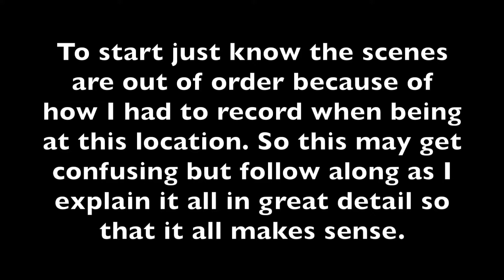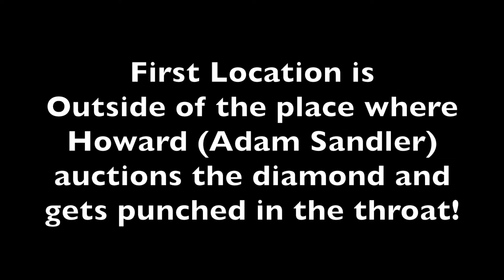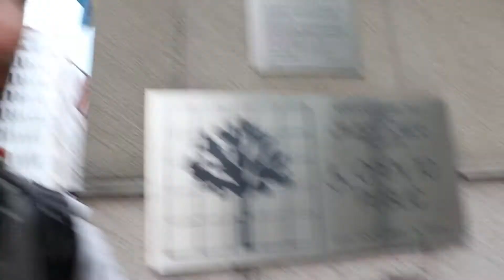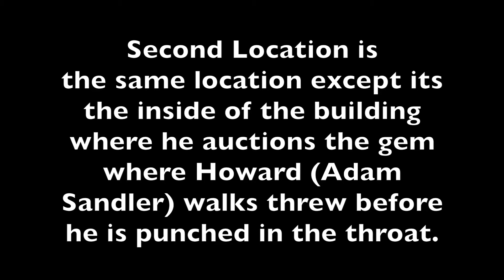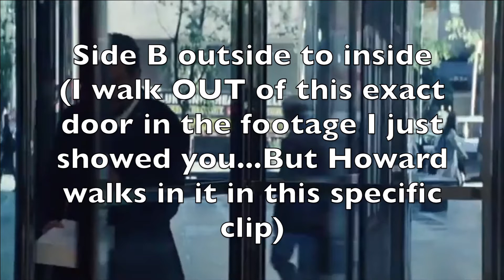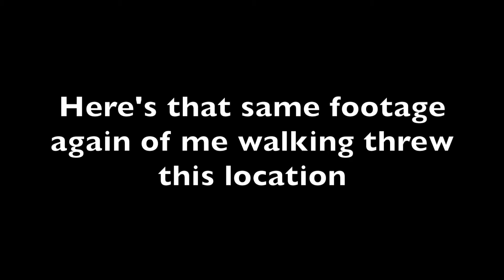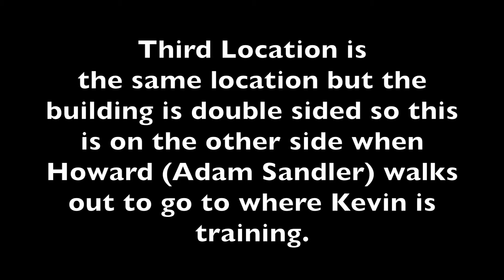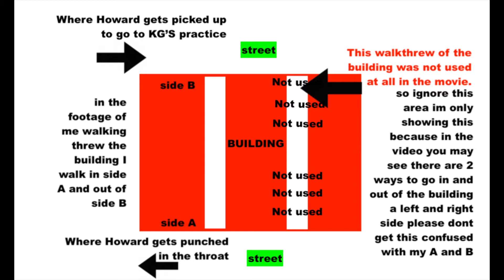UNCUT GEMS Filming Locations | Part 3 | Adam Sandler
This is Part 3 of my Uncut Gems Filming Locations series. Where I go to multiple locations from the movie!